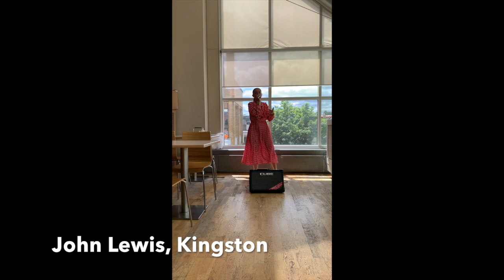Book Singer ShiShi for Your Next Event - Restaurants, Weddings, Birthday Parties, Hotels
Book Me to sing for your upcoming events; from Restaurants, Festivals, Hotels, Weddings, Birthday Parties, Showcase Events, Galleries, Retail stores.

Here are a couple of clips of my performances, from singing at the Landmark Hotel London to performing for Soulstice & Emfest Festivals!

I have also performed for many charities, including Mind Mental Health Charity

I perform a wide range of styles of songs from Adele to Amy Winehouse & love to get the crowd involved when possible.